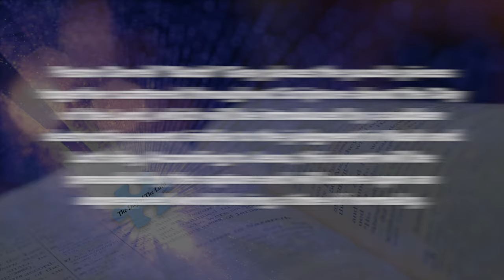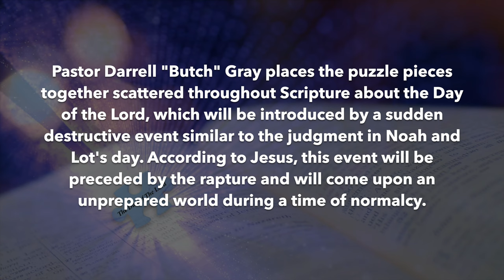The Calm Before The Calamity | THE DAY OF THE LORD: Interlocking The Puzzle Pieces (TRAILER)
According to Jesus, The Day of The Lord will be introduced by a sudden destructive event during a time of normalcy. The Day of The Lord is spoken about both in the Old and New Testament. Pastor Darrell "Butch" Gray brings the puzzle pieces together by helping to link Scripture together, which tells us when and how The Day of The Lord will begin.